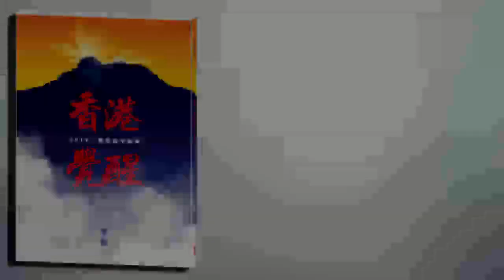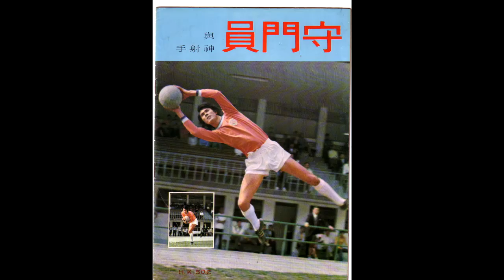一代鋼門何容興的足球世界 200707 ep10 p2 of 4 門神遇桂神 MyRadio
一代鋼門何容興的足球世界 200707 ep10
主持  何容興 宋景輝 張三
嘉賓  黃興桂
主題  金句王--桂神